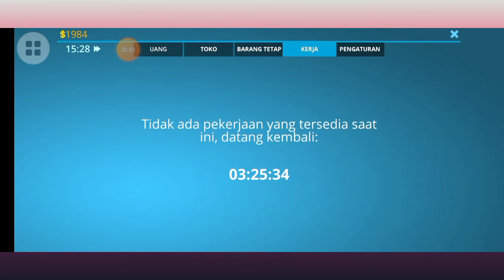MULAI SEDIKIT MENDEKORASI RUMAH - HAOUSE DESIGNER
MELATIH KECERDASAN KECEPATAN OTAK ,TAPI HARUS PAKAI BATASAN WAKTU UNTUK MATA BIAR  AMAN